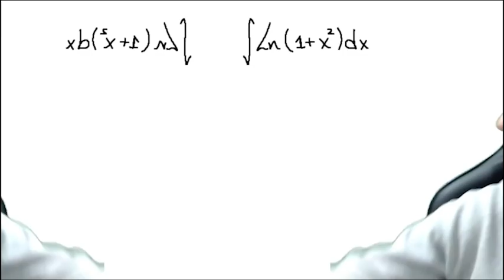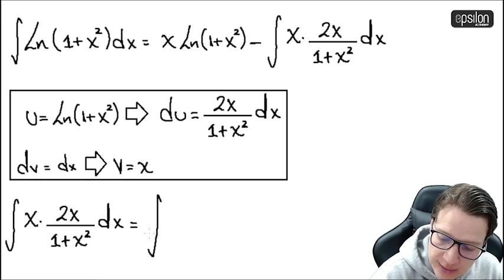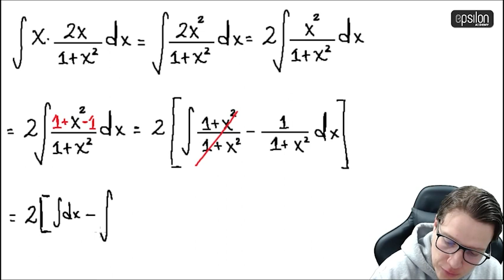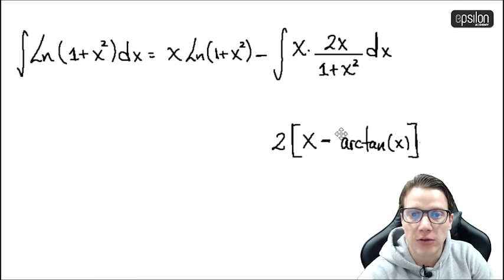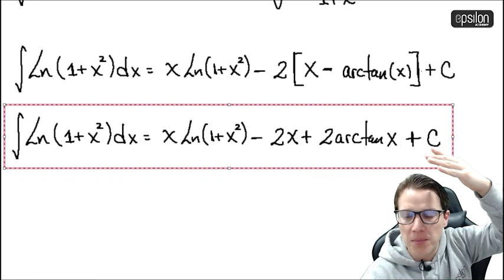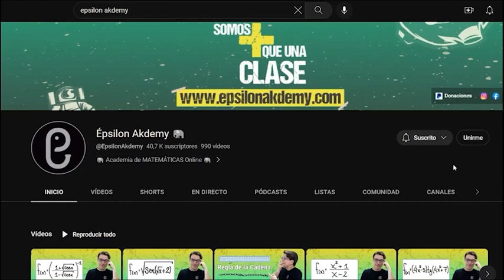🐘 Integral #53 🔥🚀 calculo_integral integración integrales